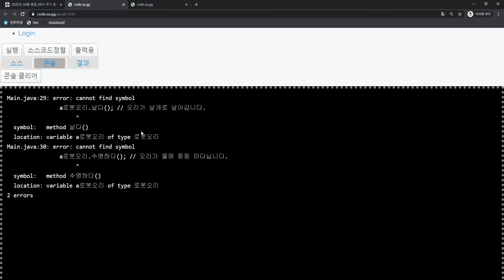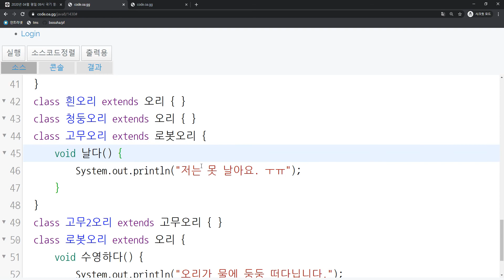2020 04 22, 프론트, 문제, 로봇오리가 적절히 작동하도록 해주세요, 중복제거